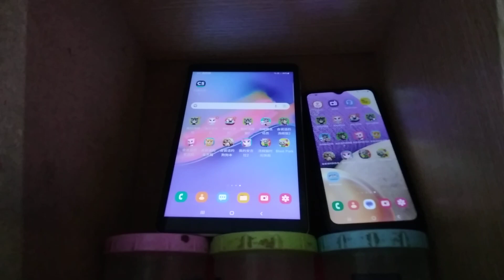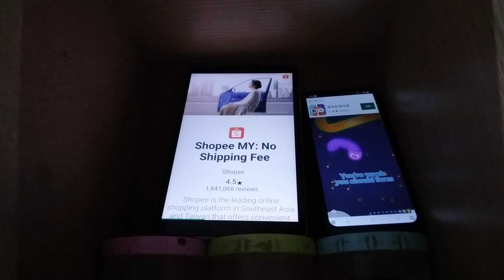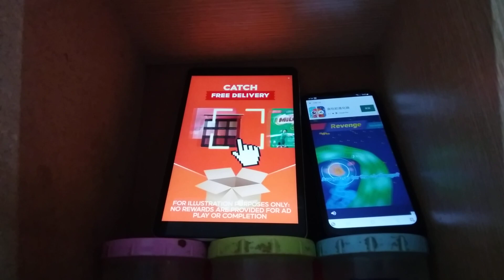Talking Tom Time Rush Echo 14721